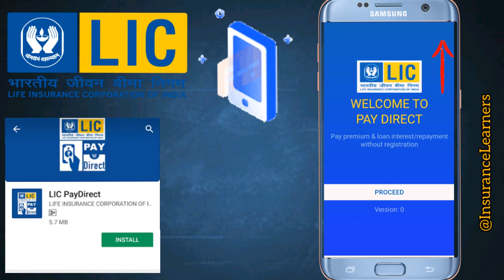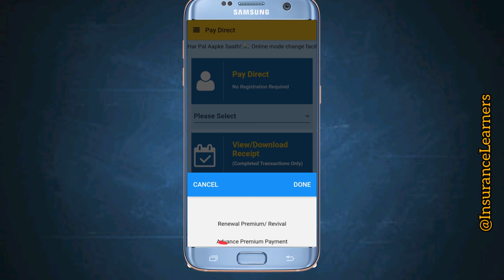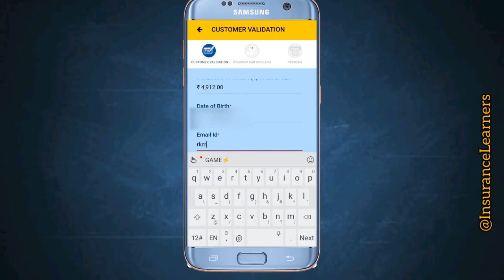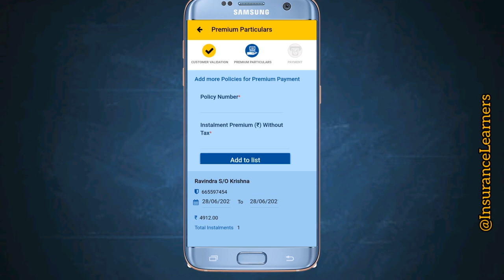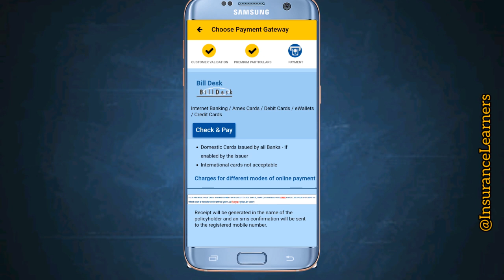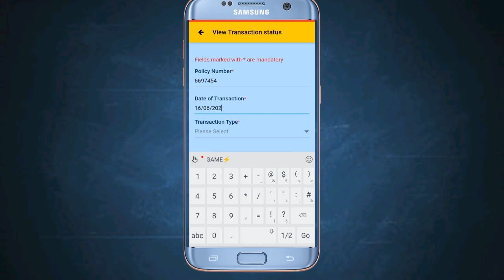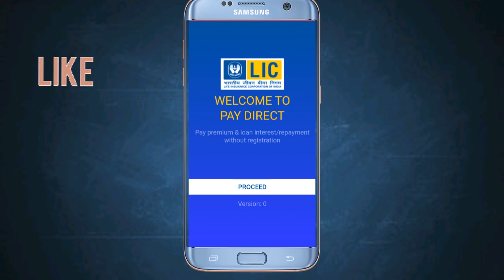LIC PAY DIRECT APP || How to Pay LIC Premium By Using LIC Official App || LIC Online Payment